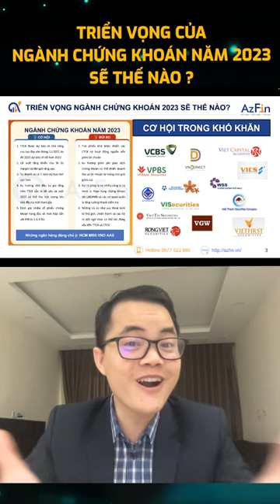TRIỂN VỌNG NGÀNH CHỨNG KHOÁN NĂM 2023 | AZNEW247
Năm 2022 là một năm vô cùng khó khăn của ngành chứng khoán.
Thị trường chứng khoán suy giảm, khối lượng giao dịch giảm sút nghiêm trọng
Mảng phát hành trái phiếu mang lại khoản thu nhập lớn bị suy giảm
Vậy năm 2023 ngành chứng khoán sẽ ra sao?
Mời quý vị cùng tham khảo góc nhìn của AzFin nhé!